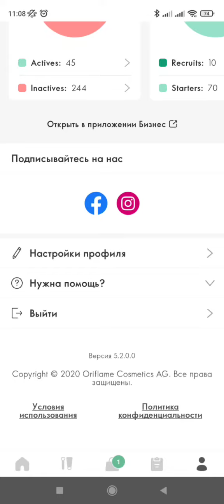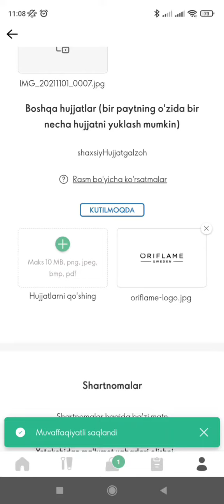Passport verifikatsiyasi. ORIFLAME ilovasi